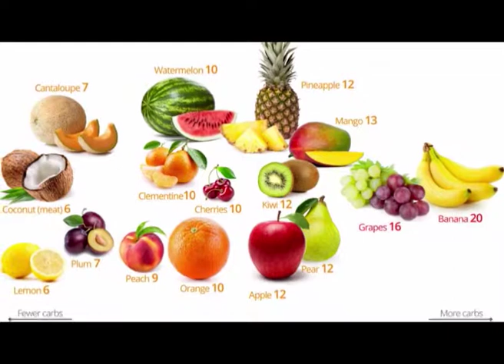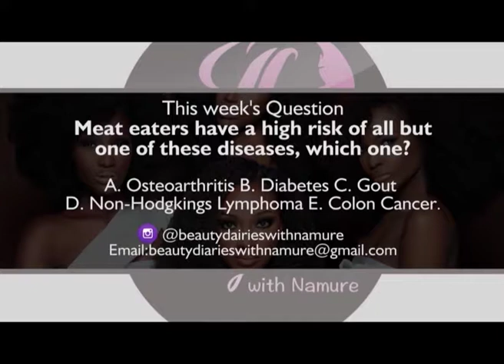BEAUTY DIARIES WITH NAMURE-EPISODE 7 WEIGHT LOSS JOURNEY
A weight loss Coach and two other Ladies on the weight loss Journey, Maltinda Duncan and Ekaete Robson share their experience with us.